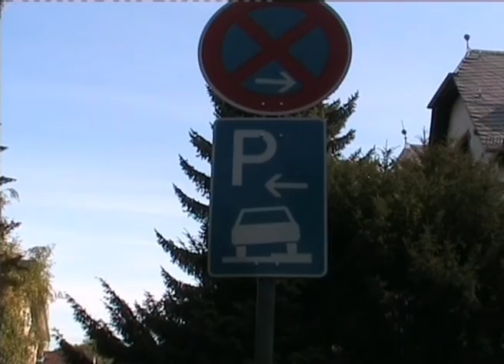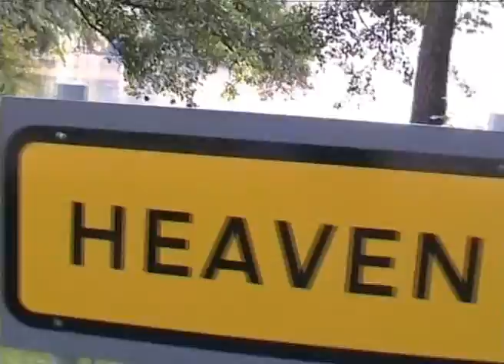In Germania - 4 / Montaggio RVM : Daniele Campagnolo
Settembre 2007 - Siamo stati a Francoforte, Bad Homburg, Oberlenbac, Tammnauser. X lavoro, siamo andati a filmare un matrimonio greco in Germania. Viri chi cosi...